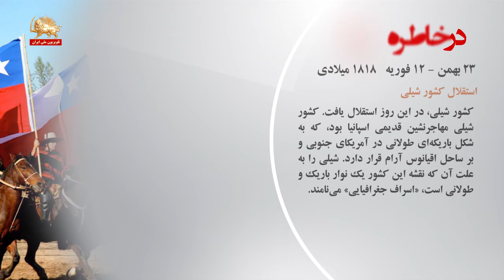درخاطره روزها- ۲۳بهمن